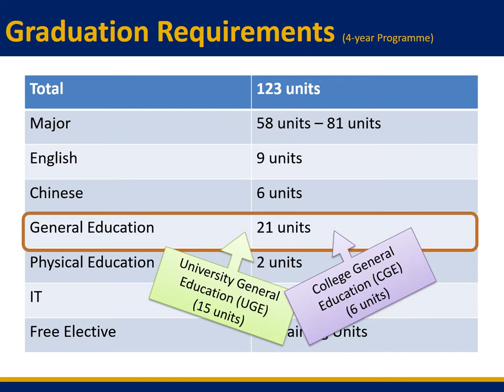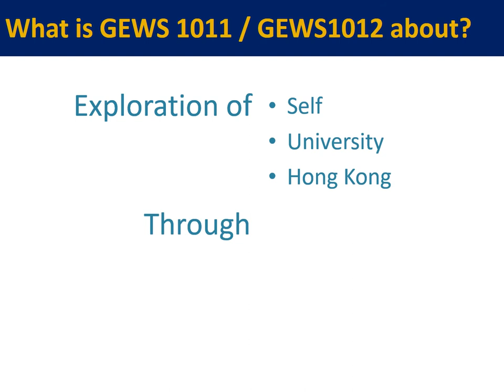Introduction of College General Education Courses